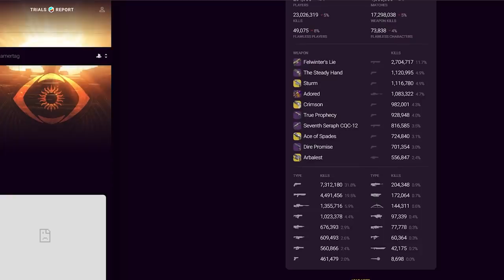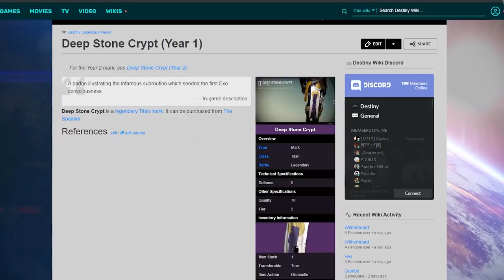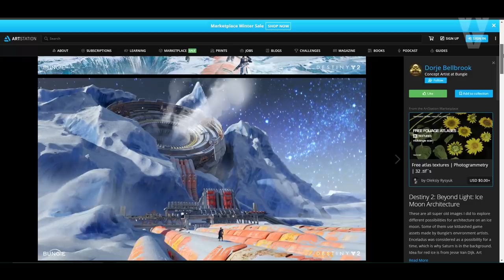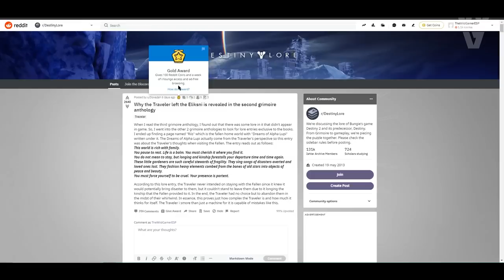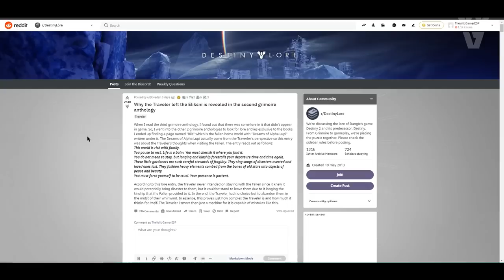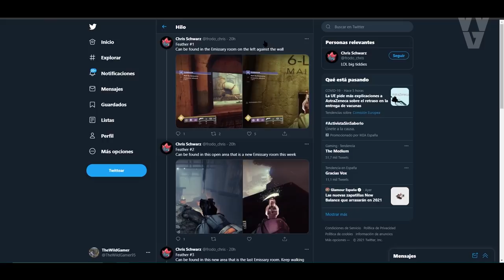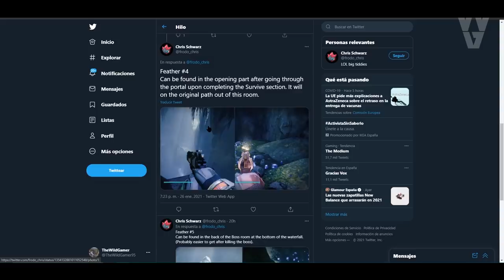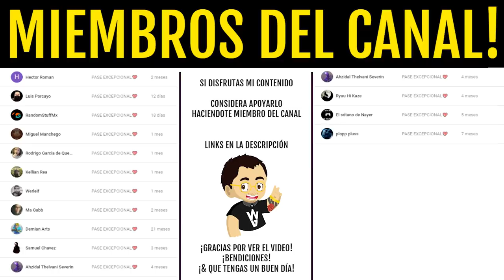COLMENA EN EUROPA?! NUEVA REVELACIÓN DEL VIAJERO! TRIALS SE MUERE! HERALDO CAMBIADO y MÁS! Destiny 2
COLMENA EN EUROPA?! NUEVA REVELACIÓN DEL VIAJERO! LAS PRUEBAS HAN MUERTO! CAMBIOS EN HERALDO y NOTICIAS! Destiny 2
2️⃣Reaccionar a la historia del sorteo fijada en la bio
⏰Finaliza el 1 de Febrero a las 19:00

► ¡Sígueme!
• Accesorios Gaming 10% dto. Código wildgamer
► Fuentes de información mencionadas en el video:
► Comunidad de PS4: TheWildGamers
• PROBLEMAS del MOTOR de DESTINY 2!  REGALO de BUNGIE! EXOTICOS GRATIS! NUEVA ARMERIA y MÁS! Destiny 2
• VAN A QUITAR CIUDAD ONIRICA! NUEVO MODO "Crux of Darkness"! NUEVAS PIRAMIDES y MÁS! | Destiny 2
► LOS MIEMBROS DE CANAL MÁS EXCEPCIONALES!
• Richy